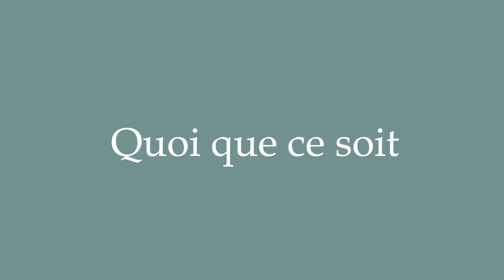How to Pronounce ''Quoi que ce soit'' (Whatever it is) Correctly in French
Learn how to say and properly pronounce ''Quoi que ce soit'' in French with this free pronunciation tutorial. Apprenez à prononcer des mots en français grâce à nos tutoriels.